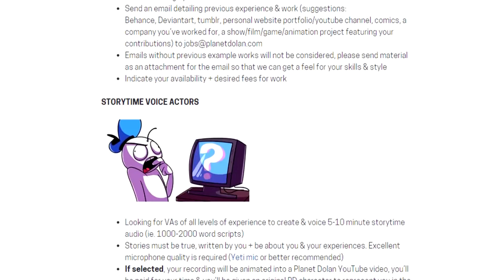EMBARRASSING TIMES WE GOT CAUGHT | Reddit Stories 4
From dumping in a bag of gummy bears to making out with bathroom mirrors, the Planet Dolan crew re-enact some of the best true stories from our subreddit about the most embarrassing things we’ve been caught doing